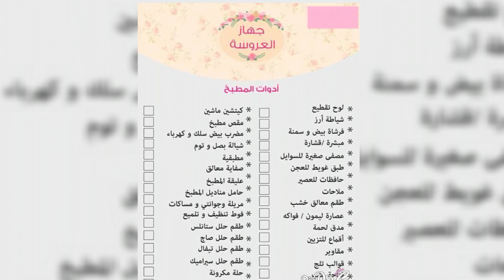اغرب المواقف اللى بتعدي علي المأذون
جزء من حلقة برنامج انا وبنتي يقدمه الفنان شريف منير وابنته اسما وضيوف الحلقة النجم حسن الرداد وايمي سمير غانم

برنامج أنا_و_بنتي يقدمه الفنان شريف منير و ابنته أسما شريف منير و تقوم فكرة البرنامج على اختلاف وجهات النظر بين شريف وابنته ويدخلان فى جدال واسع فى الموضوعات المختلفة يبرز اختلاف التفكير بين الأجيال، بالإضافة إلى استضافة بعض النجوم في كل حلقة ويتحدث عن كل الموضوعات التى يرغب أن يسمع عنها الجمهور

Ana w Benty - Egyptian TV Show
Sherif Mounir & Asma Sherif Mounir